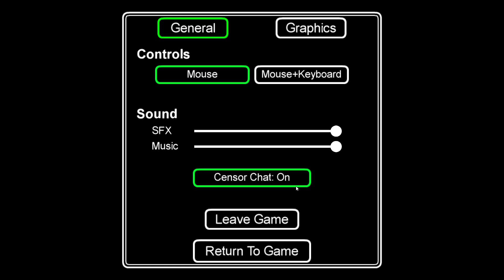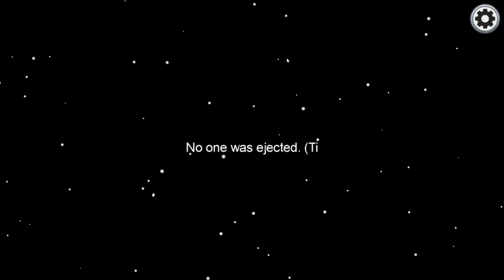J'ENQUETE J'ENQUETE.... ! | Among Us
J'essaie d'enquêter un maximum pour trouver l'imposteur !